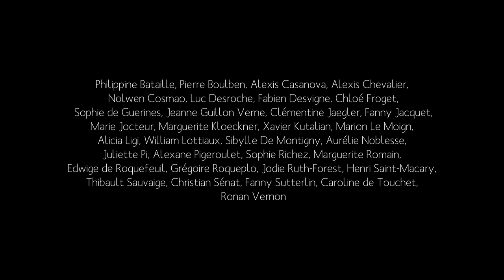"La vie ce n'est peut-être tout de même que le bonheur"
Extrait d'Antigone, de Jean Anouilh
Idée : Philippine Bataille
Montage : Sylvain Begert